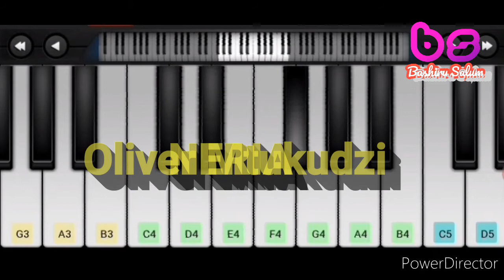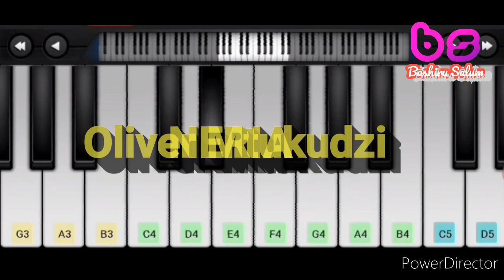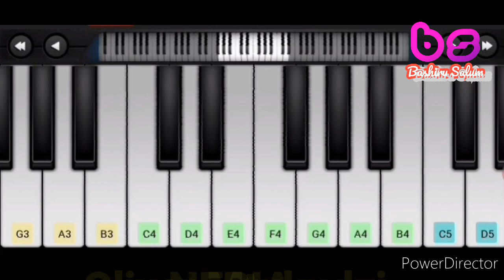Oliver Mtukudzi Neria piano cover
ili usipitwe na video zetu na bonyeza alama ya kengele ili usipitwe na  video zetu Kila tutakapozitoa and to get more thanks.